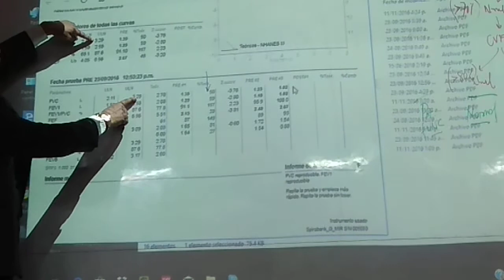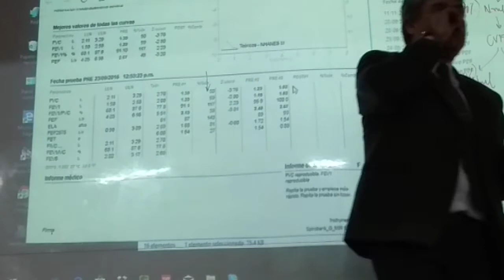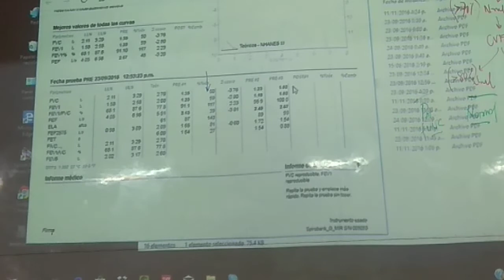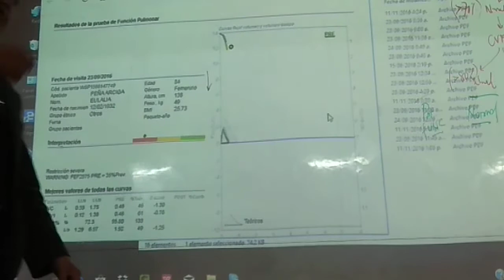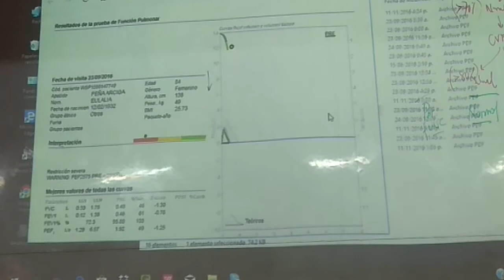Fisiología Respiratoria 1ra Clase Parte 5